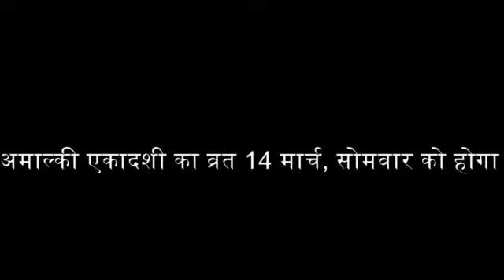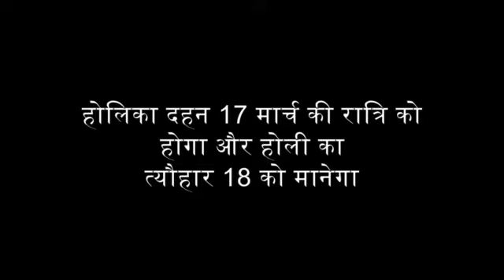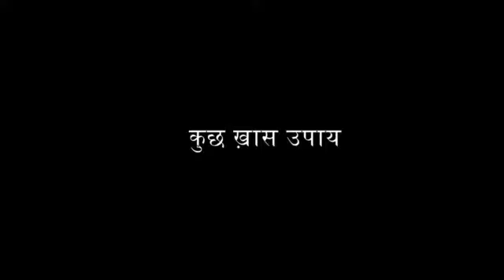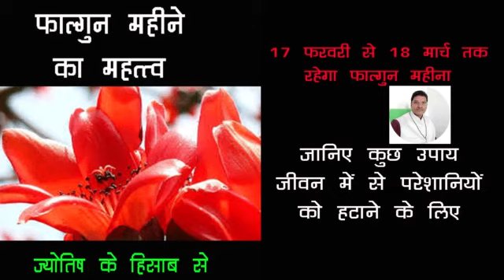kab hai falgun mahina kya kare janiye mahattw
फाल्गुन महीना कब से लगेगा 2022, फाल्गुन मास का महत्व, fagun ke mahine me kya karna chahiye |

फाल्गुन का महीना हिन्दू पंचांग के अनुसार हिन्दू साल का आखरी महिना होता है | 2022 में फागुन का महिना 17 फ़रवरी से शुरू होगा और 18 मार्च तक रहेगा | fagun  के बाद चैत्र महीने की शुरूआत होती है |

फाल्गुन महिना देखा जाए तो आनंद और उल्लास का महिना है, इस महीने से ठण्ड कम होना शुरू होती है और गर्मी शुरू होती है जिसके कारण मौसम अति रोमांटिक हो जाता है | अध्यात्मिक रूप से से भी fagun mahine का बहुत महत्त्व है क्यूंकि इसमें अनेक महत्त्वपूर्ण दिन हमे मिलते हैं जब लोग जीवन की परेशानियों को दूर करने के लिए पूजा पाठ और साधना कर सकते हैं |